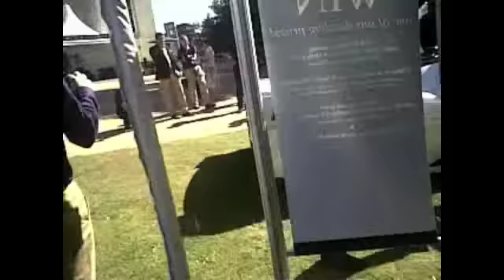Salon Privé 2012 - Ferrari FXX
Salon Privé 2012 - Firstly apologies for the terrible video quality, a new camera is on the way.

I was talking to a specialist at Salon Privé 2012 when we were very rudely interrupted by the Ferrari FXX!